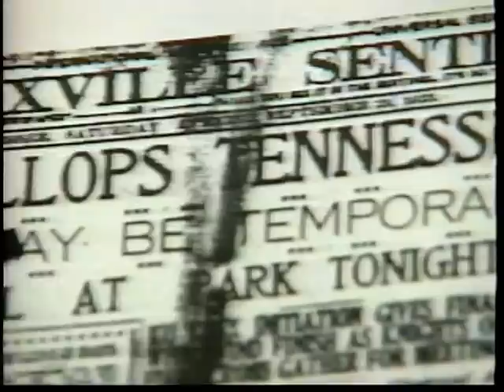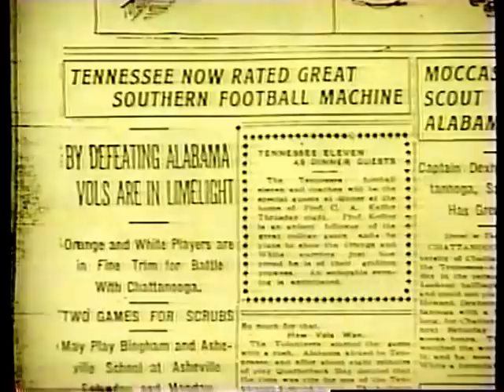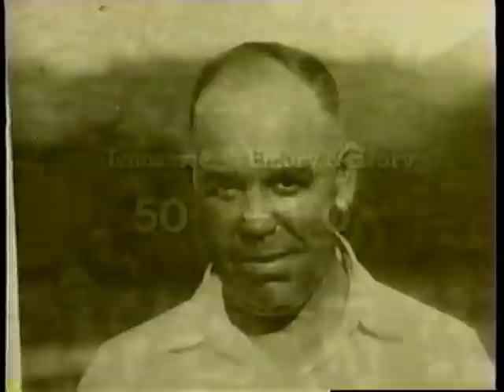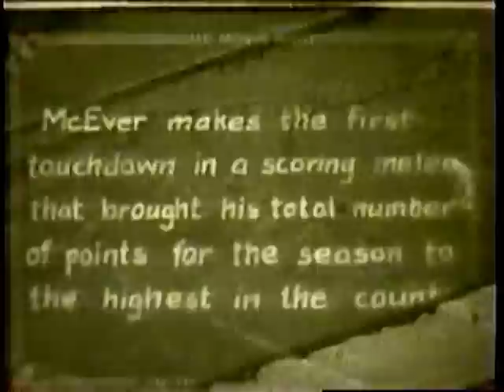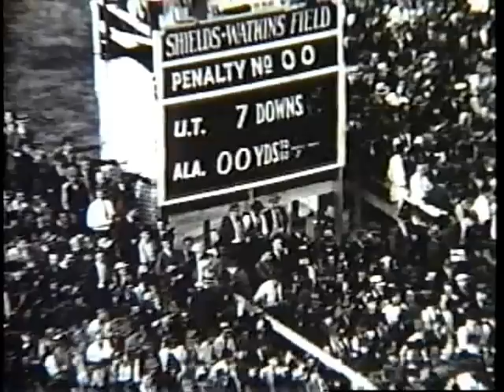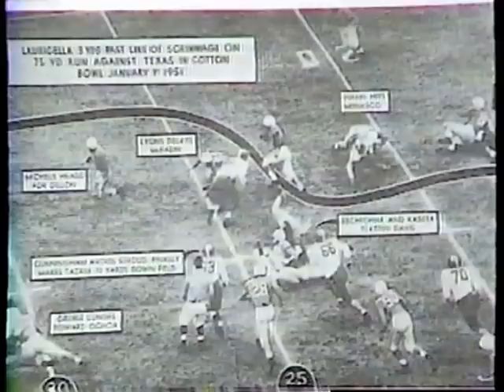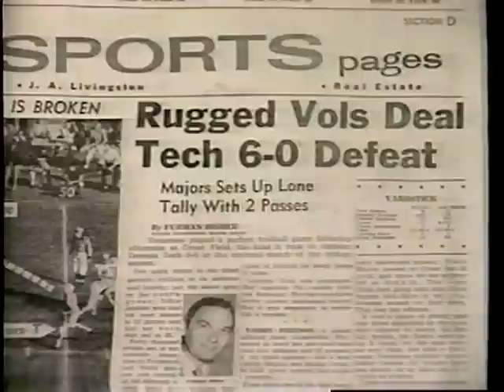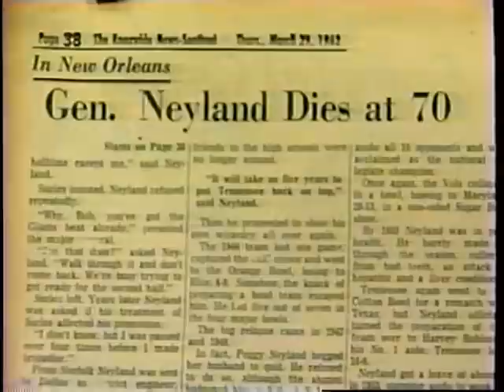100 Years of Volunteers 1